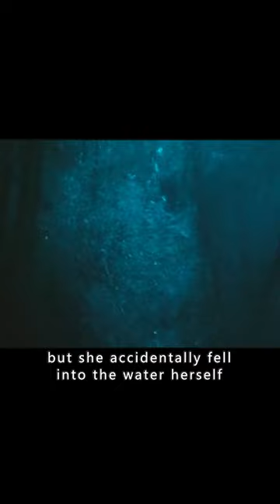Piranhas Show Up On The Beach!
Summary:
After a sudden underwater tremor sets free scores of the prehistoric man-eating fish, an unlikely group of strangers must band together to stop themselves from becoming fish food for the area's new razor-toothed residents.